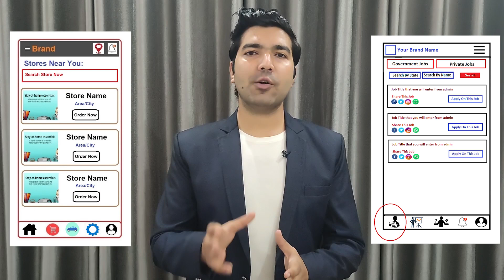Website & App Development Company in York | Website, App Developers in York – Freelancer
Are you looking for the best Website Development Company in York, An App Development Company in York, A Website Developer in York, App Developer in York, A Software Developer in York, Freelancers in York then contact us at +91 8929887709. We are the best Website or App Development Company in York providing great IT services in 30+ domains.

We are also providing developers on-demand. So if you are looking for the best Website Developers in York, App developers in York, Software developers in York then you can contact us and we will take care of all of your demands. We are available to work on a monthly, hourly, & project basis. We can provide you in-house talent to solve all of your issues directly at your location.

Website Development Company in York, App Development Company in York
So if you are looking for the best web development company in York or the best App development company in York then you can simply contact codinglions by email or phone number and we will take care of all of your Ideas. Codinglions is an outstanding Website Development Company in York, App Development Company in York that you can simply trust. Your one discussion with our team will simply change your perspective about your idea as we already have developed thousands of platforms so we know what it really required to make things work.